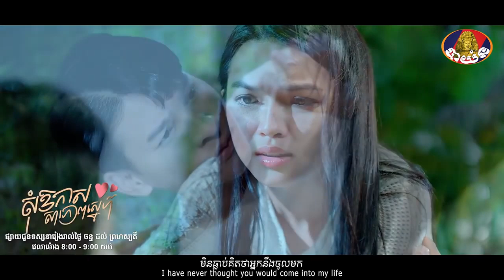ជំនួបបេះដូង | Ena Rita | បទចម្រៀងក្នុង រឿងសុំឱកាស​សារភាព​ស្នេហ៍​ OST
រឿងសុំឱកាស​សារភាព​ស្នេហ៍​ បាន​បញ្ចប់​ហើយ​ នៅ​តែ​បទ​ ចម្រៀង​💕🥰
ដឹកនាំសម្ដែងដោយ : ប៊ុន ចាន់ទី
ថតដោយ : ជា សុភត្រា
និពន្ធទំនុកច្រៀង : វី លាងជឺ
និពន្ធបទភ្លេង : ផល វឌ្ឍនៈ
ច្រៀងដោយ : Ena Rita